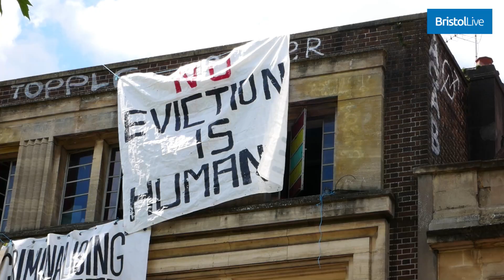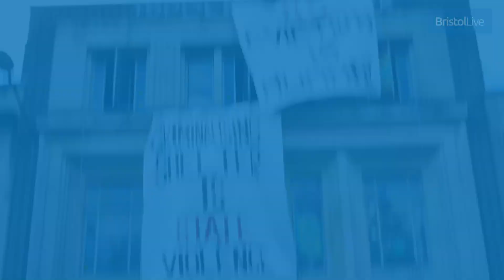Bristol squatters take over another building in city centre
A group of squatters has taken over another city centre property - four doors away from another occupied property.

Last week, squatters at 40 High Street, next to the entrance to St Nicholas Market, were told by the courts to vacate the council-owned property by the end of the month.

And now huge pro-Palestine banners have been unfurled at 45 High Street, but it is not clear at this stage whether the property has been taken over by the same group of people or not.

However, a video being shared on social media appears to show the occupiers of 40 High Street moving their belongings to the second property.